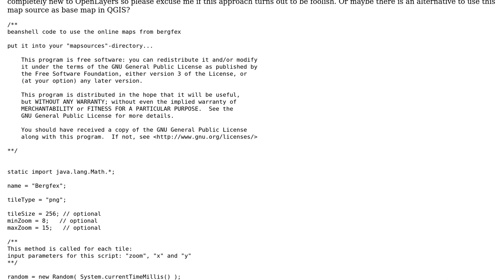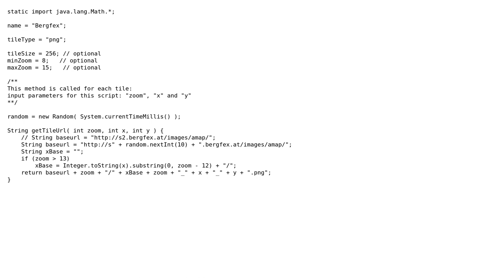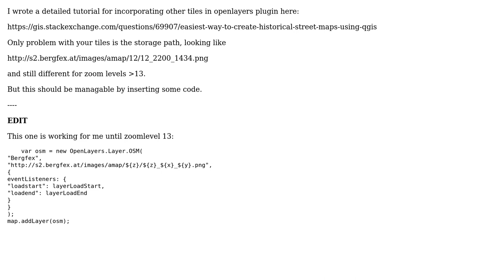GIS: Using Custom Source for QGIS OpenLayers Plugin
With thanks & praise to God, and with thanks to the many people who have made this project possible! You are responsible for your own actions.